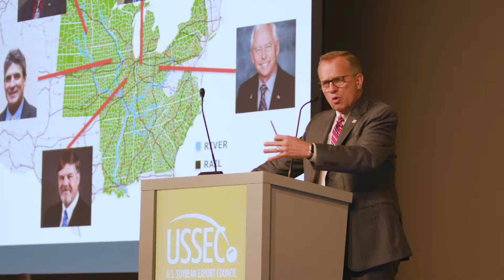Trader Trusts U.S. Regulations to Guide Quality and Accuracy of U.S. Soy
Ammar Al Bardan, a trader for Bardan Import and Export, says he trusts the stringent regulations in the U.S. to control the quality of U.S. Soy. He also states that U.S. Soybean Export Council’s (USSEC) conferences, such as the November 2018 Regional Trade Exchange in Barcelona, are very beneficial and have helped him to get to know U.S. farmers personally.